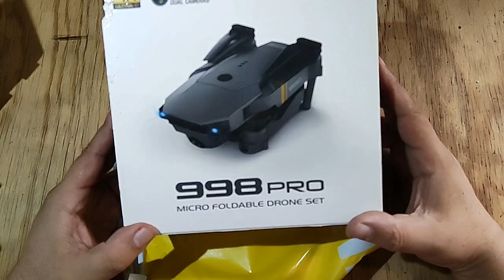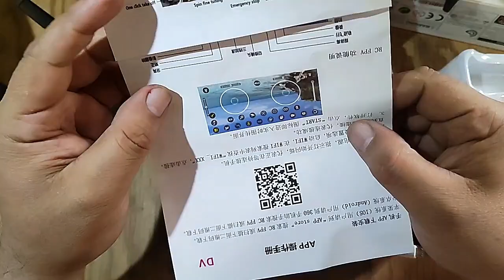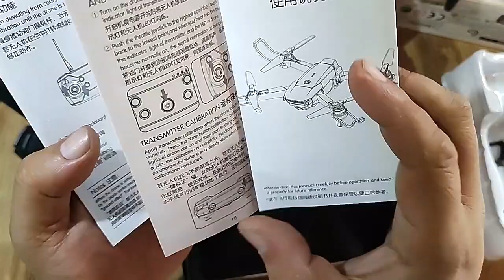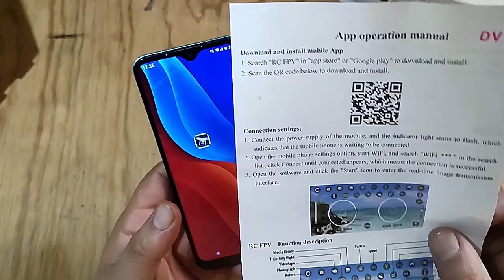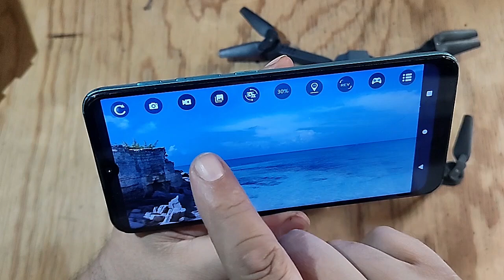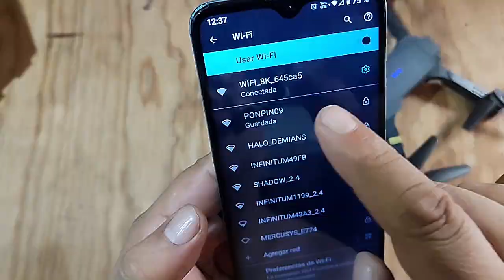UNBOXING DRON con CAMARA MAS ECONOMICO DE INTERNET